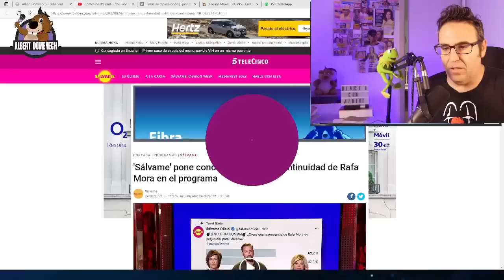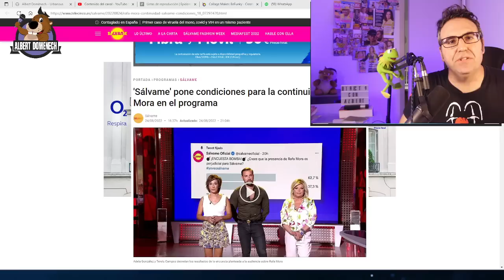La HIPOCRESÍA de Sálvame con Rafa Mora: ¿Qué moto nos estáis vendiendo?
Análisis de hoy con La HIPOCRESÍA de Sálvame con Rafa Mora